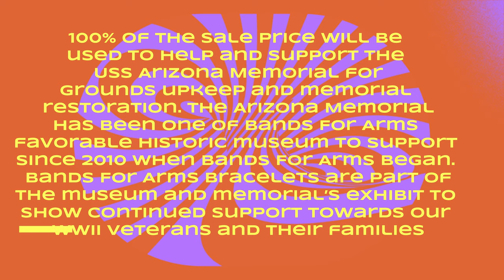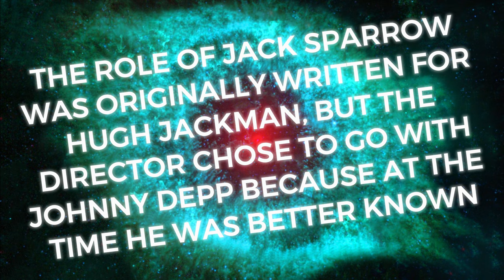MAMA J vs SPECTRE ROUND 3 (BATTLE 2) BANDS 4 ARMS DISNEY